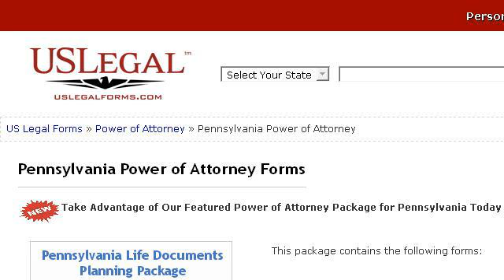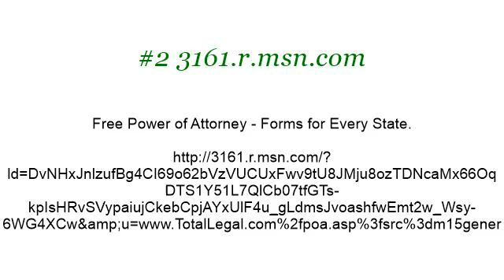How-To Become Power Of Attorney In Pennsylvania